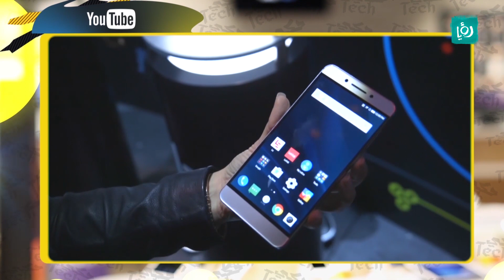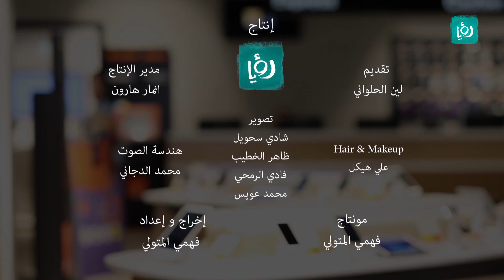حكي تك - شاشة بسعر 5000 دولار - كرفان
فقرة تتناول آخر وأهم أخبار التكنولوجيا والشركات الناشئة، الفقرة من تقديم لين الحلواني.